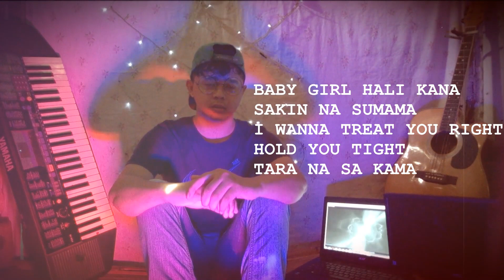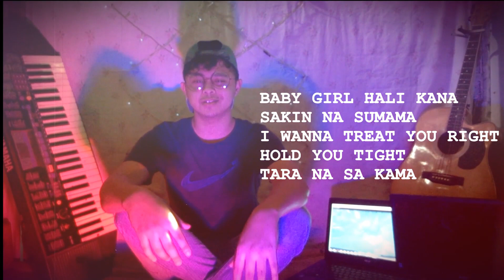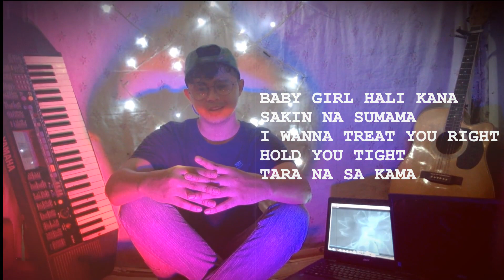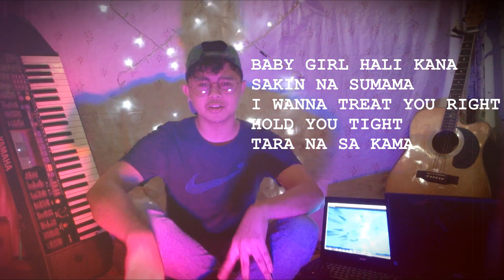Tara - Karlo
Follow Dive Music